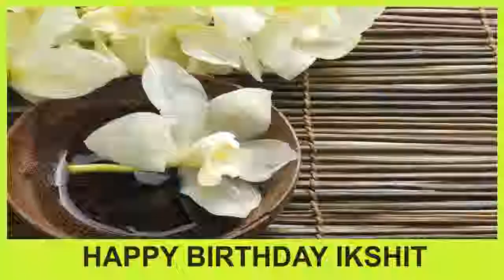Ikshit SPA - Happy Birthday